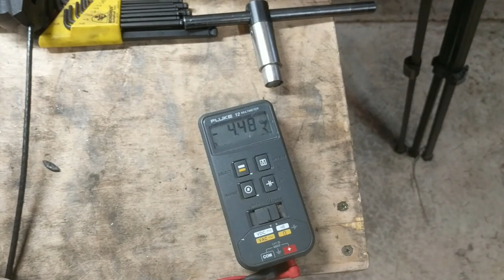Building a Generator in Several Distinct Steps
In this short film a human person demonstrates many of the steps required to build a generator.

sounds of the shop
Mr Sunny Face: Wayne Jones
Wrong: TheBuilder15